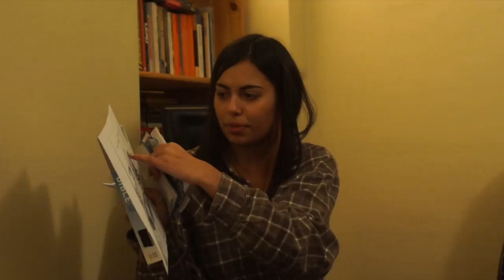Jade 2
This video is about Jade 2